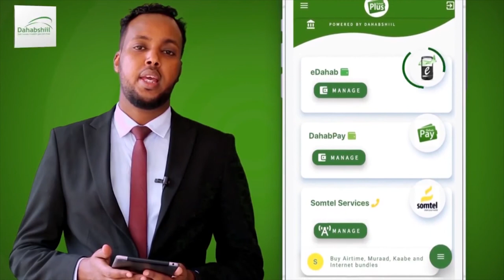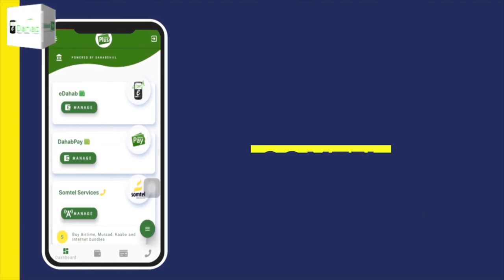"Wadan walba horumarkiisa waxa lagu qiyaasaa Warshadihiisu intay leegyih..." Wasiirka Maaliyada JSL.